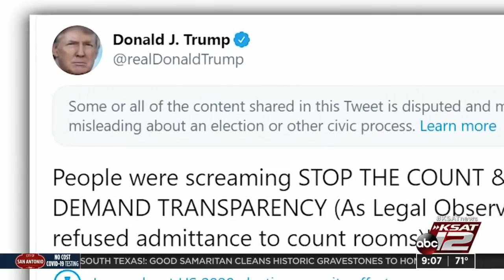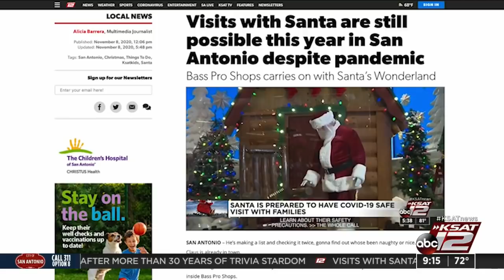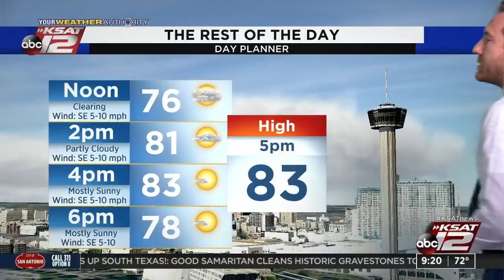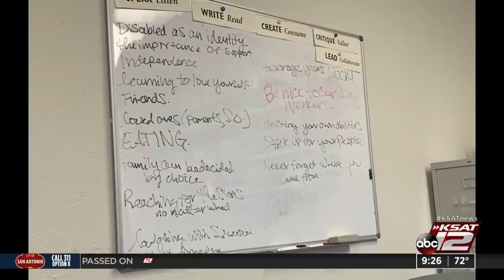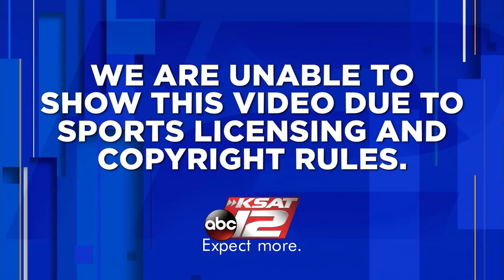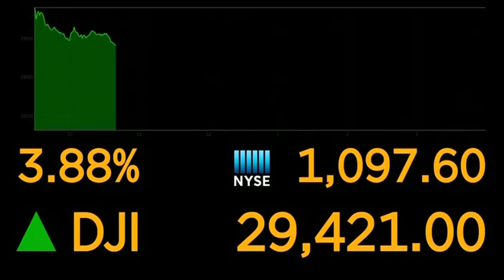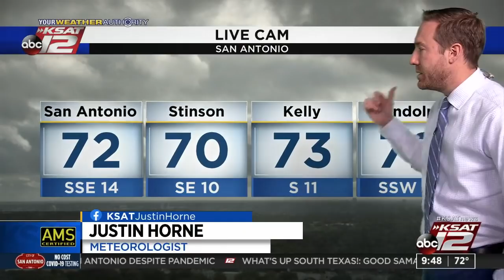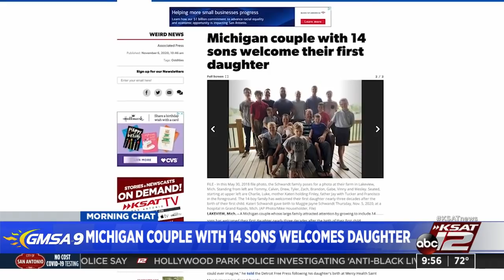GMSA at 9 a.m. : Nov 09, 2020